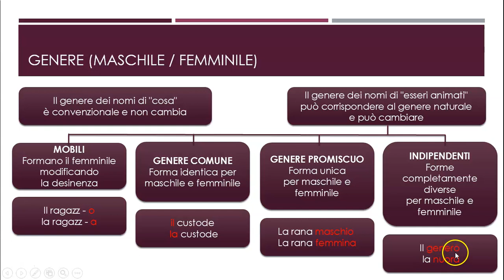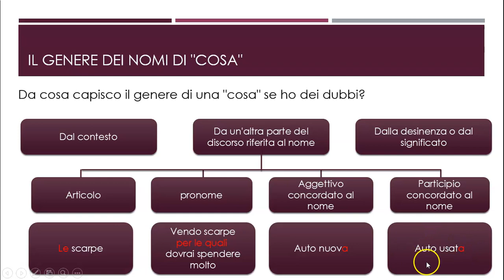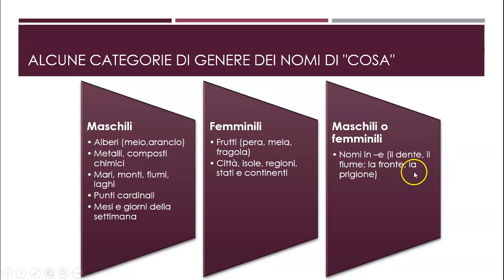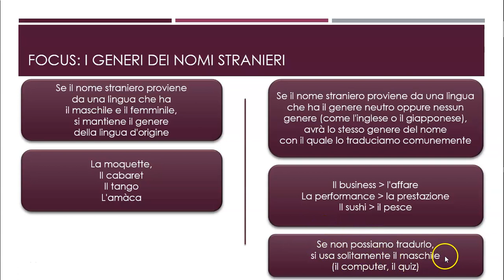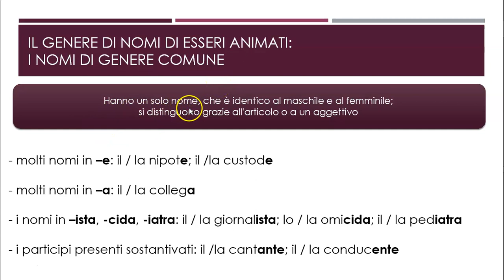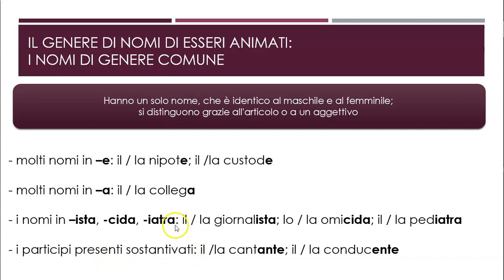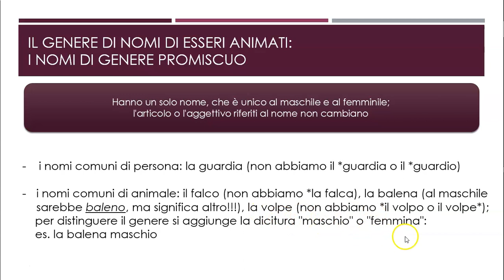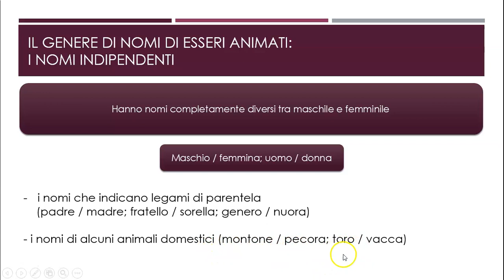Il genere dei nomi